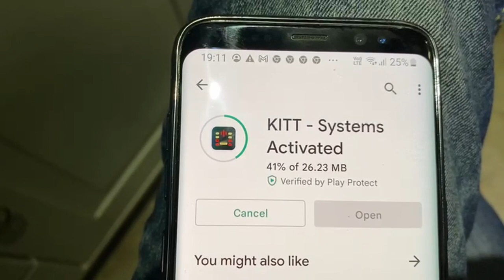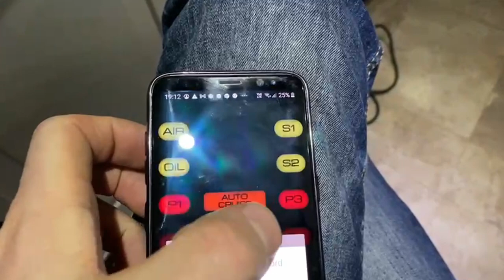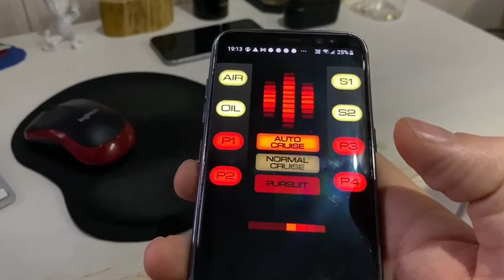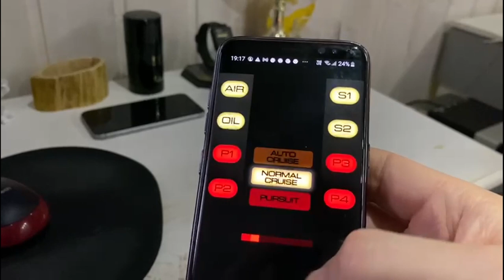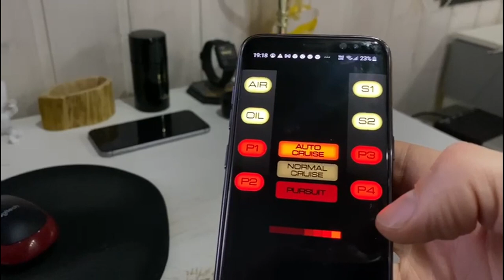KITT - Systems Activated Tested On Android Samsung Galaxy